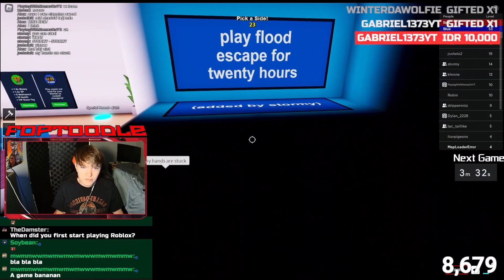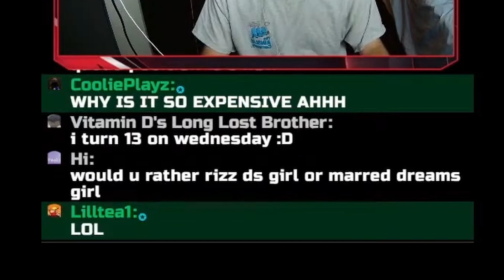Roblox WOULD YOU RATHER..? Flood Escape 2 Edition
Clips from my livestream when we played Pick a Side on ROBLOX and made questions about Flood Escape 2.